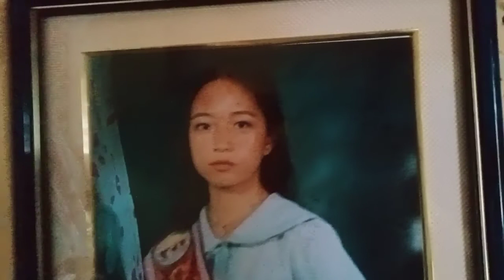NAKIBIRTHDAY KILA ATE EMMA LAPTRIP MAY HILOTANAGANAP